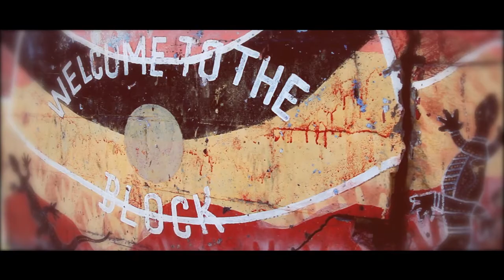Aboriginal Housing Company (Part 4/4) - AHC - Pemulwuy - WAAM